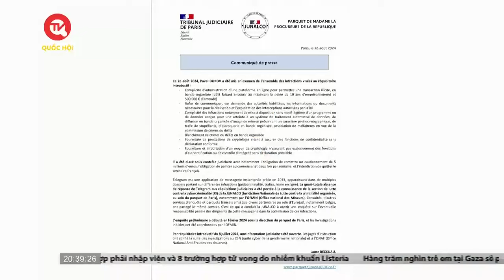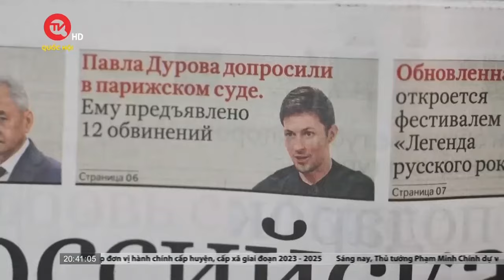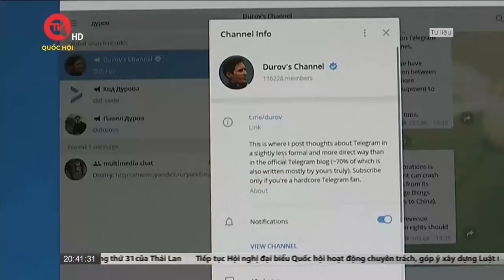Pháp bế tắc trong thành lập chính phủ mới | Truyền hình Quốc hội Việt Nam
Truyền hình Quốc hội Việt Nam | Bế tắc chính trị ở Pháp chưa có hồi kết khi lãnh đạo đảng Xã hội và đảng Xanh từ chối tham gia các cuộc đàm phán tiếp theo với Tổng thống Emmanuel Macron để tiến tới thành lập chính phủ mới. Động thái này diễn ra sau khi Tổng thống Macron từ chối đề cử của liên minh Mặt trận Bình dân mới là bà Lucie Castets cho vị trí Thủ tướng.